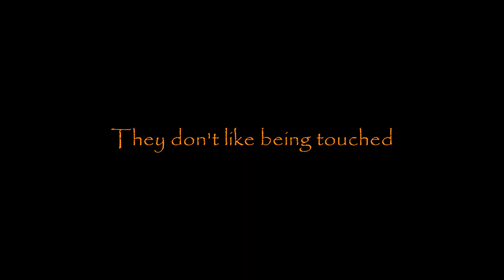Don't do that! ~ Faerie-like Spirit doesn't like being touched with EVP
I noticed there was an Orb in front of my SLS Cam and yet when the SLS was on it, it locked onto it being a form, obviously small enough to allow the device to record it's voice. It seems they DON'T like being touched. You hear it jump down causing a thud then appearing again to say 'Don't do that!' Do you believe in faeries?